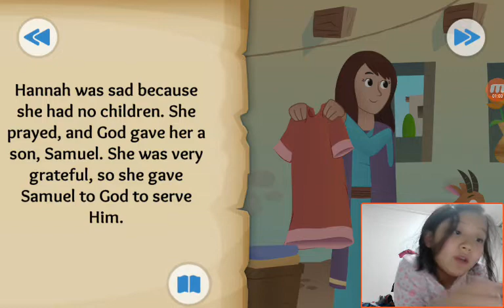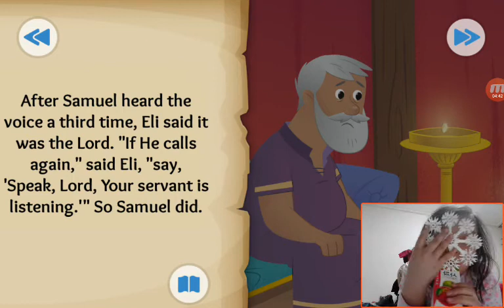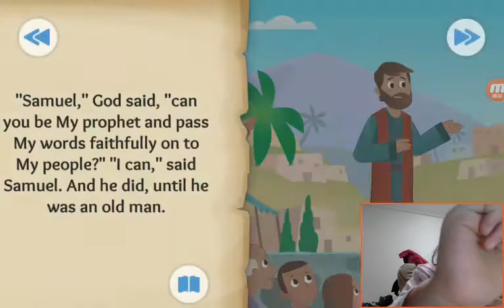‹Kids›Grace：BibleStory US‹성경이야기› A Voice in the Night – Samuel is called by God